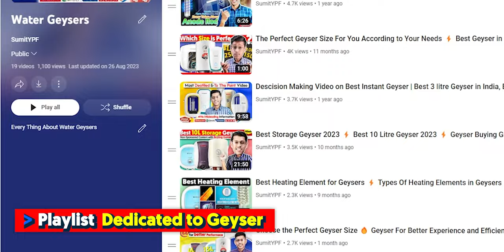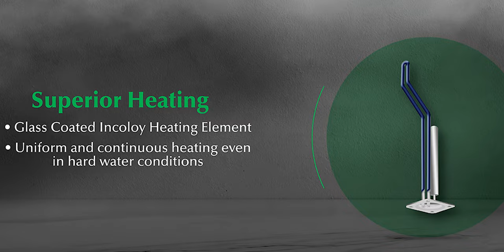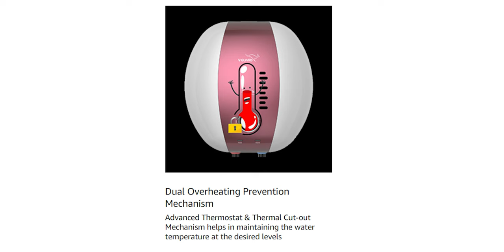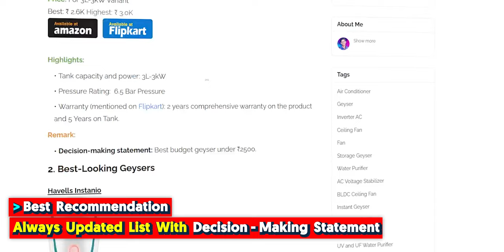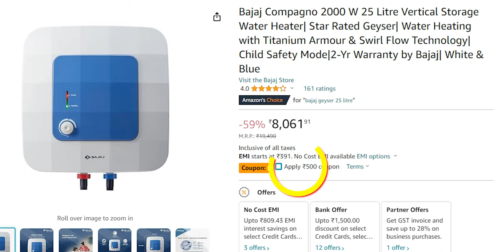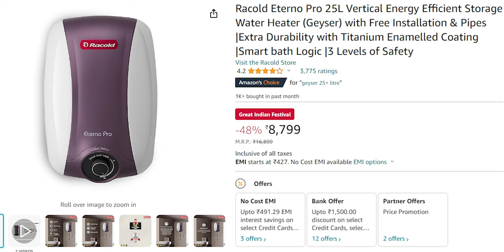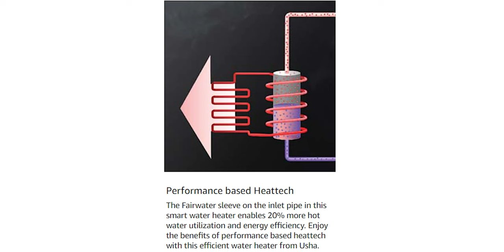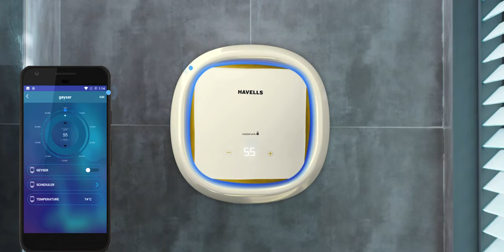[NEW]🔥 Best 25 Litre Geyser in 2024 🔥 with PROS & CONS 🔥 Best Geyser Under 6000 to 11000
I understand that choosing the perfect storage water geyser can be a daunting task. But don't worry, I'm here to assist you! In my video, I will provide a detailed guide on the best geysers for 2024, along with a comprehensive buying guide. This guide will take into account crucial factors such as heating element qualities, inner tank coatings, safety features, and after-sales service, which will enable you to make an informed decision with confidence.

Search " Best Geyser @SumitYPF  "

🔗  Links

🛒 Today's BEST Offers on Water Geysers

✅ Best Storage Geysers Under 7000

✅ Best Storage Geysers Under 8000

○ Bajaj Compagno

✅ Best Storage Geysers Under 9000

○ Orient Electric Enamour Prime

✅ Best Storage Geysers Under 10000

✅ Best Storage Geysers Under 11000

○ Usha Aquerra DG (Smart Geyser)

○ V Guard Pebble Shine 3kW

○ V Guard Pebble Shine Plus

⏲  TIMESTAMPS ( Limited Time )

00:00 Introduction
00:38 Geyser Buying Guide 2024
00:42 Best Geyser Inner Tank Material
01:03 Glass lined Geyserr vs Polymer Coating
01:51 Best heating element for geyser
02:25 Best Geyser for Hard Water
02:49 Best Geyser Brand After Sale Service
03:31 Geyser Installation and Warranty
03:38  Anode Rod Water Heater
03:55 Common Features in Every Best Geyser
04:24 Geyser PUF Insulation
04:53 Best Geyser Body
05:11 Reality of Swirl Flow / Whirl Flow / Smart Mix Technology
05:42 Other Geyser Sizes
06:27 Best Geysr Under 6000
07:42 Best Storage Geysr Under 7000
08:19 Best Storage Geysr Under 8000
10:42 Best Storage Geysr Under 9000
12:32 Best Storage Geysr Under 10000
13:18 Best Storage Geysr Under 10000
15:18 Best Storage Geysr above 11000
15:46 Outro